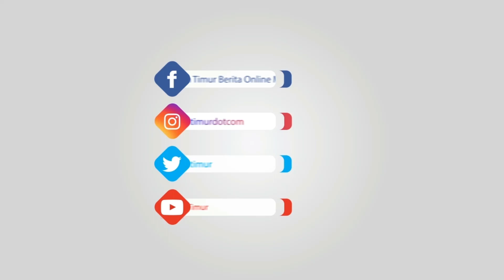Arsitek Stadion Kalegowa Gunakan Konsep Kearifan Lokal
BincangBola seri 15
Narasumber
- Arifuddin Saeni, Kadiskominfo Pemkab Gowa
- Sulaeman Karim, Media Officer PSM Makassar
- Fauzan Munsir, Arsitek Perencana Stadion Kalegowa

(TRIBUN-TIMUR.COM)